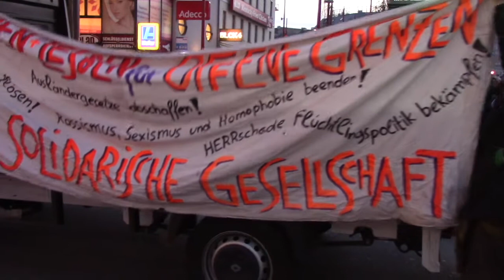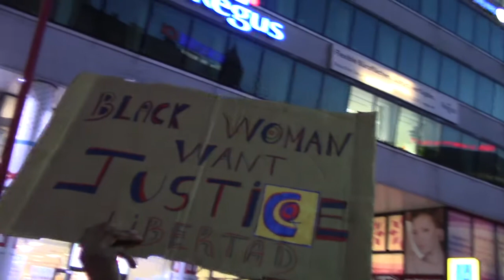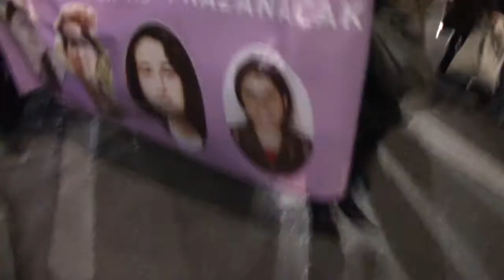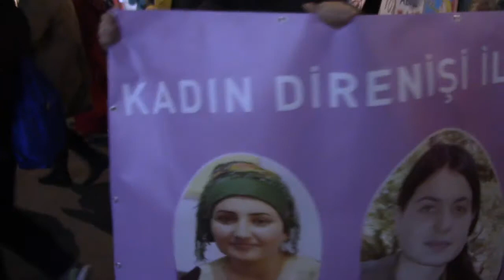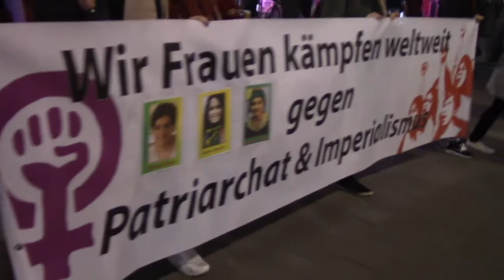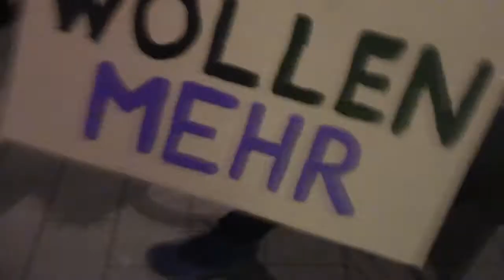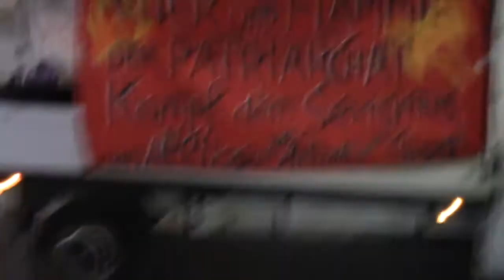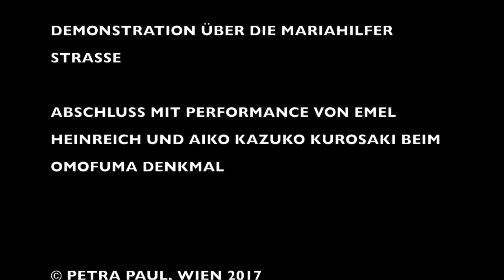Internationaler Frauentag Wien 2017